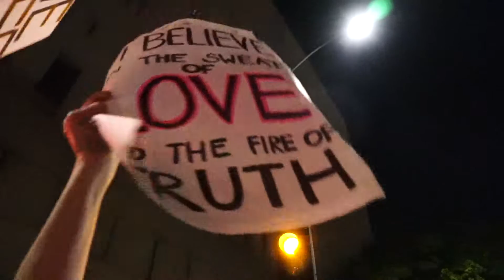Real Footage of Los Angeles Anti Trump Rally 11-9-16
Wednesday night, November 9th, 2016, Anti-Trump Protesters burn an effigy of Donald Trump on the steps of City Hall in Los Angeles. Donald, who reportedly wants to deport 12-million Americans and has expressed racism, sexism, xenophobia, and body shaming in his past and presidential campaign, seems unlikely to ever gain the support of Southern California. The night was filled with a unifying message against the president-elect, with slogans and chants ranging from "Pussy Grabs Back" to "Not My President" and "Immigrants are Welcome Here." Video and words by American Journalist Zane Foley.